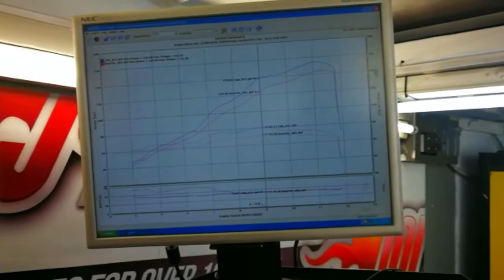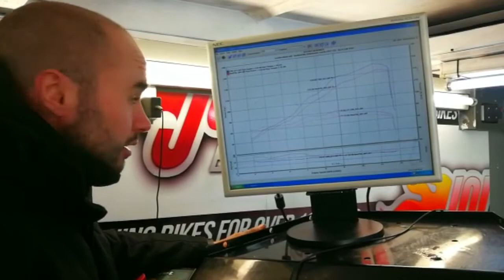JORDAN BIKES DYNO - YAMAHA MT-10 ECU REMAP FLASH 11 BHP GAIN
Yet another Yamaha MT-10 on the Jordan Bikes Dyno today for an ECU Remap. This is a 2016 bike with an Akrapovic exhaust and decat. It was running very lumpy and snatchy and we’ve sorted that out so it pulls lovely and smooth, by doing a fuel map, ignition map and throttle position map. The bike had 143 BHP and 72 ft lb of torque at the rear wheel, and we’ve taken it up to 154 BHP and 81 ft lb of torque, an 11 BHP gain. At 9,000 revs in the midrange we’ve gained 16 BHP so the bike will feel like we’ve bored it out, it’ll be phenomenal compared to when it came to us. Most modern bikes run poorly from the factory, mainly due to Euro 4 emissions rules. We can make them run a whole lot better. It takes us just over half a day and costs £330, give us a call to book yours in 👍🏼 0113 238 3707